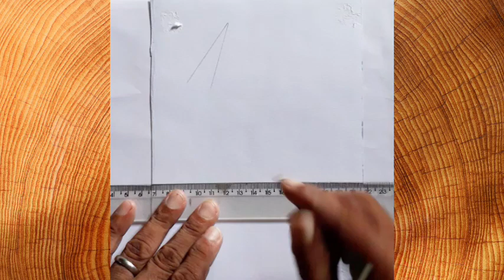como pintar o balão de São João passo a passo.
olá mais um vídeo aula vamos aprender juntos  como pintar o balão da festa junina essa pintura é fácil de fazer você só precisa seguir o passo a passo do vídeo nessa pintura vamos precisar de tinta pra tercido ou IPVA as cores que usei nessa pintura foram  amarelo, vermelho, preto, verdade, azul e magenta  você pode usar outras cores além dessas essa foi a pintura relacionado a festa de São João  alguma dúvida sobre a pintura deixa nos comentários até o próximo vídeo .